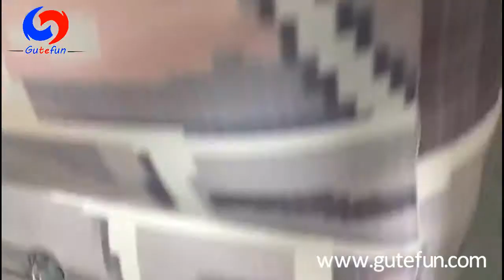Inflatable paintball bunkers (4)